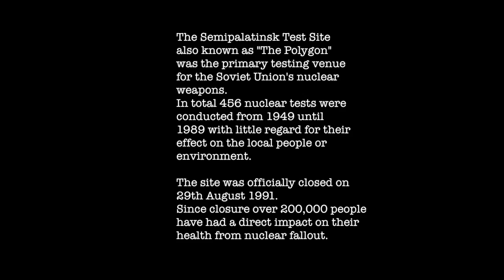Adventure Motorcycling Documentary - RACES TO PLACES SO2 EP8 Ft. Lyndon Poskitt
Join us for another episode of RACES TO PLACES where Lyndon and Lukas leave Almaty heading across Kazakhstan. En route they discover a disused nuclear testing ground so begin to investigate!